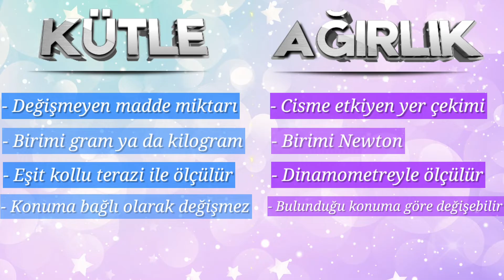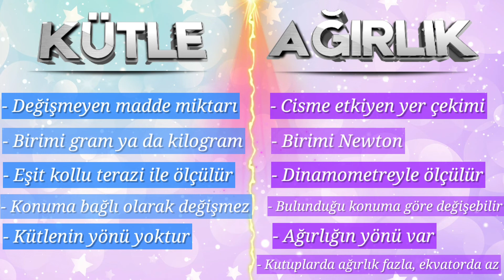KÜTLE ve AĞIRLIK Konusunu 1 Dakikada ŞARKIYLA ÖĞREN ✅🎵😁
Kütle ve Ağırlık Şarkısı 😊

TEŞEKKÜRLER 😇

Eğlenceli fen şarkımızın sözleri :

Kütle değişmeyen madde miktarı
Ağırlık Cisme etkiyen yerçekimi

Kütle birimi gram ya da kilogram
Ağırlık birimi newtondur newton

Kütle eşit kollu terazi ile
Ağırlık da dinamometreyle

Kütle konuma bağlı asla değişmez
Ağırlık konuma göre değişir

Kütlenin yönü yoktur
Ağırlığın var...
Kutuplarda fazla, ekvatorda az..
Lalalalalalalalaa